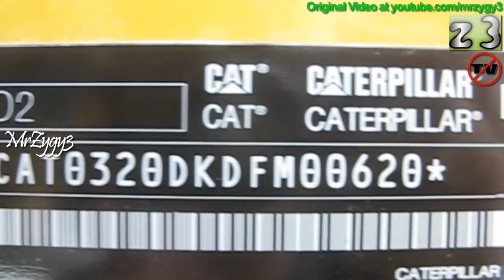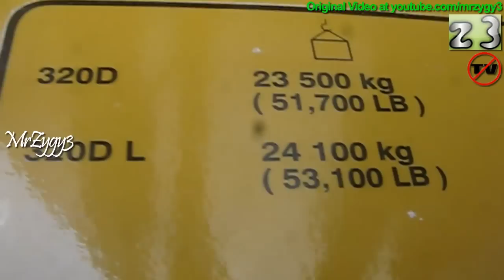New Excavator CAT 320D2 Premier Working